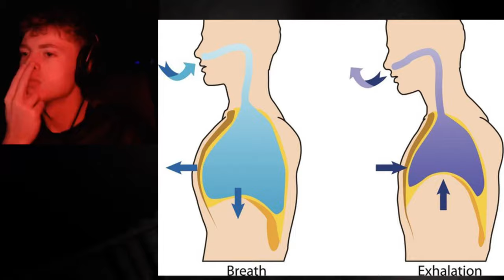THESE JUMPSCARES ARE INSANE | SCP-087 (demo)